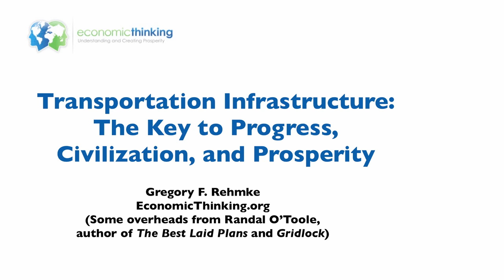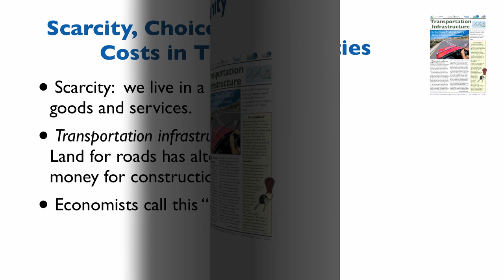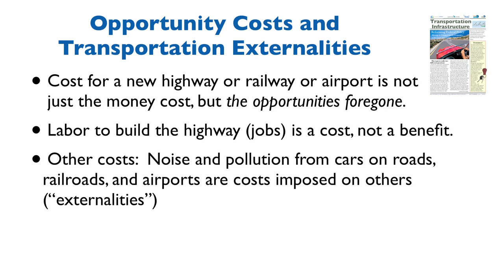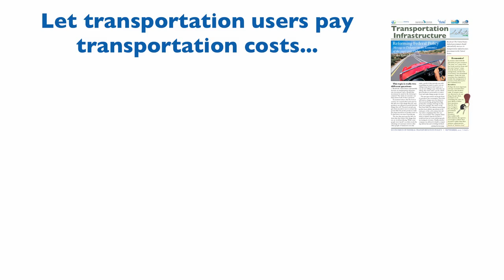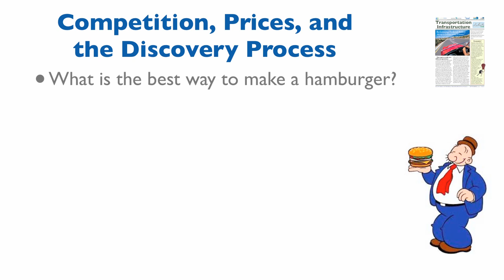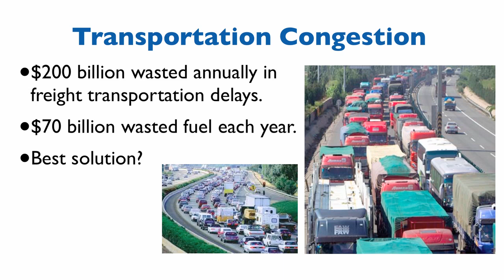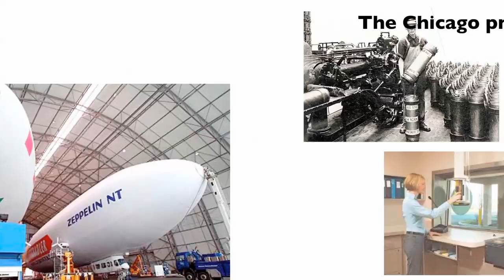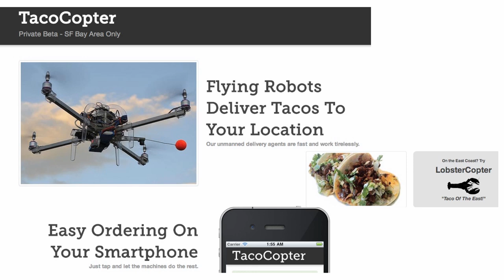Economics of Transportation Policy, Part 1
Introduction to economics of transportation policy for Stoa debaters considering the transportation topic for the 2013-14 debate season.  This is audio combined with Keynote overheads.